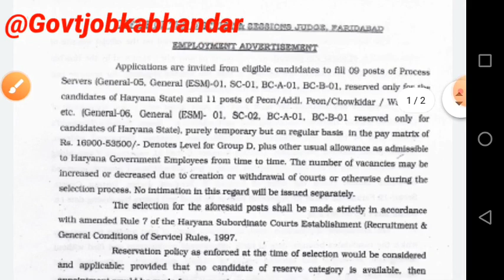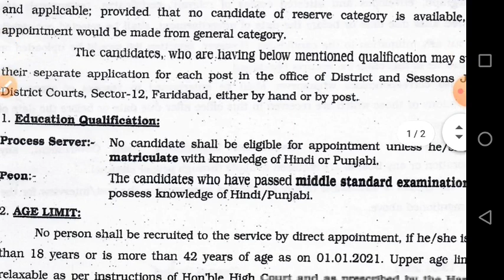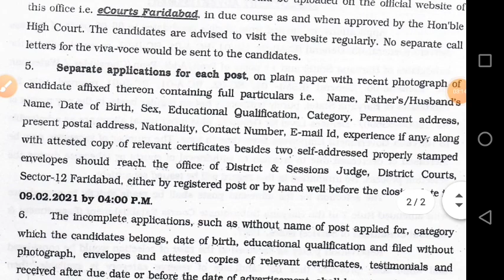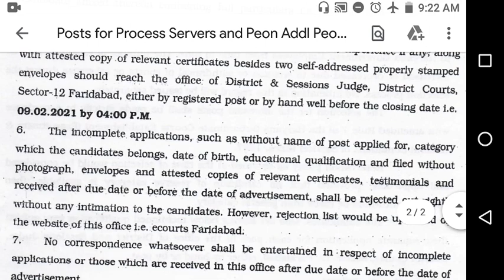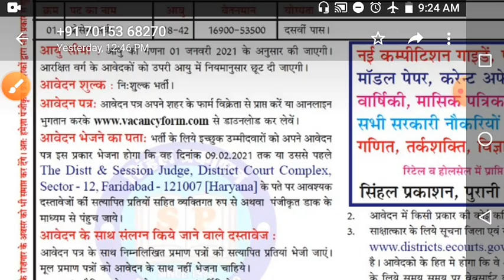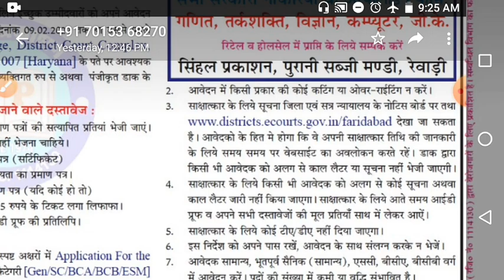District Court Recruitment Faridabad 2021 | जिला न्यायालय भर्ती फरीदाबाद 2021| Process Server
Dosto ye video district court Faridabad me peon व process server ki post ka hai. aasha karunga aapko yah video pasand aayega. Thanks.

defence job
all state government job
itbp jobs
CISF jobs
bsf jobs
crpf jobs
assam rifle jobs
ssb jobs
army bharti
all bro
aro army bharti
Rajasthan police requirement
delhi police requirements
gujrat police Requirement
mp police
all state police requirements
all Govt job Ofline form
all Govt jobs admit card
defence ordnance jobs
aoc jobs and full details
New Govt vacancy
Panjab Govt job
Rajasthan job
center Govt jobs
LETEST JOBS
8th pass jobs
10th pass jobs
12th pass jobs
Graduation pass job
Post graduation pass job
ITI jobs
IIT jobs
Farma degree pass jobs
ITI all trade jobs
Central Govt job
Computer jobs
Civil services jobs
Peon jobs
Police jobs
All state police jobs
Defence jobs 2019
All para military jobs
Patwari jobs
Gram sevak jobs
Teachers Govt jobs
Bank jobs
Clerk jobs
Rajasthan roadways jobs
Haryana jobs
Mp Govt jobs
Uter pradesh Govt jobs
Bihar Govt jobs